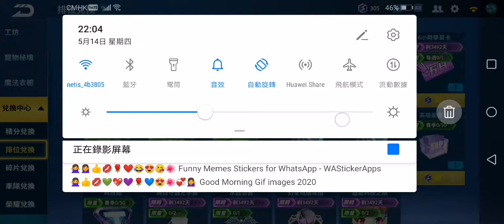極速領域1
賽車比賽